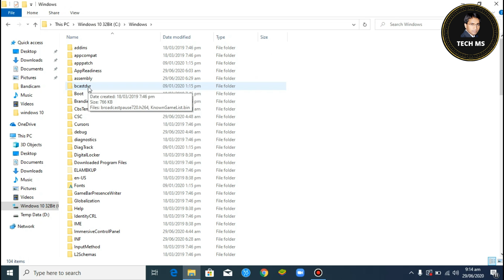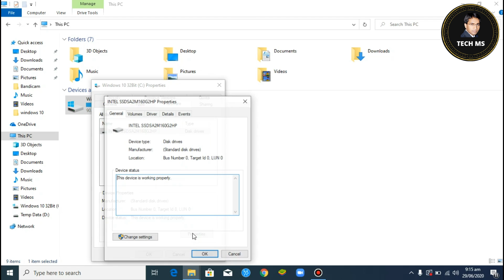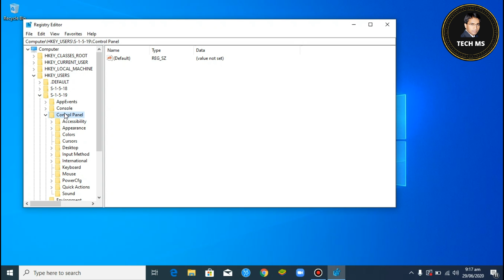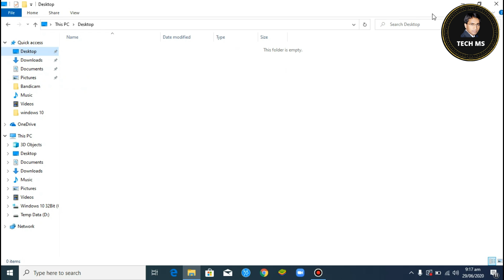How to Speed Up Your Windows 10 Computer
How to Speed Up Your Windows 10 Computer, Is your Windows 10 computer running slow? Don't worry! In this video, we'll show you some effective tips and tricks to speed up your PC and boost its performance. From optimizing system settings to cleaning up junk files, we've got you covered. Watch now and say goodbye to sluggishness!

If you want to speed up an old PC, there are several steps you can take to optimize its performance. However, the title, description, and tags of a YouTube video are unrelated to the speed of your PC. To address your query regarding speeding up an old PC, I'll provide you with some general tips

Uninstall unnecessary programs: Remove any software or applications that you no longer use. This will free up disk space and reduce background processes.

Disable startup programs: Open the Task Manager (press Ctrl+Shift+Esc), navigate to the "Startup" tab, and disable any unnecessary programs from launching at startup. This will improve your PC's boot time and reduce system resource usage.

Clean up your hard drive: Use the built-in Disk Cleanup utility (for Windows) or third-party software to delete temporary files, system caches, and other unnecessary data.

Disable visual effects: Adjust your computer's visual settings to prioritize performance over aesthetics. Right-click on the "Computer" or "This PC" icon, select "Properties," go to "Advanced system settings," and under the "Performance" section, choose the "Adjust for best performance" option.

Upgrade hardware: Consider upgrading critical components like the RAM (memory) or replacing the hard drive with a solid-state drive (SSD). These upgrades can significantly improve overall system performance.

Run a malware scan: Perform a full system scan using reputable antivirus or anti-malware software to detect and remove any malicious programs that may be slowing down your PC.

Disable unnecessary background processes: Use the Task Manager to identify resource-intensive processes and end those that are not essential. Be cautious not to terminate critical system processes.

Keep your operating system and drivers updated: Regularly update your operating system (Windows, macOS, etc.) and device drivers to ensure you have the latest performance optimizations and bug fixes.

Remember, these steps may help optimize the performance of your old PC, but they may not make it as fast as a new or more powerful computer.

Clean up Disk Space:

Remove temporary files, cache, and unnecessary data using Disk Cleanup or third-party tools.
Delete old and unused programs to free up storage space.
Optimize Startup Programs:

Disable unnecessary programs from launching at startup using the Task Manager.
Speed up boot time by prioritizing essential applications.
Adjust Visual Effects:

Customize Windows visual settings for better performance. Focus on functionality rather than visual aesthetics.
Use the "Adjust for best performance" option in the Performance Settings.
Upgrade Hardware:

Consider upgrading your RAM (memory) for improved multitasking capabilities.
Replace your traditional hard drive with a faster solid-state drive (SSD) for quicker data access.
Manage Background Processes:

Identify and disable resource-intensive background processes using the Task Manager.
Be cautious not to terminate critical system processes.
Update Operating System and Drivers:

Keep your Windows 10 and device drivers up to date for better performance and bug fixes.
Enable automatic updates or regularly check for updates manually.
Perform Malware Scan:

Run a full system scan using reliable antivirus or anti-malware software to detect and remove any malicious programs.
Enable Fast Startup:

Activate the Fast Startup feature in Windows 10 to reduce boot time.
Remember to provide detailed explanations and visuals in your video to guide viewers through each step.